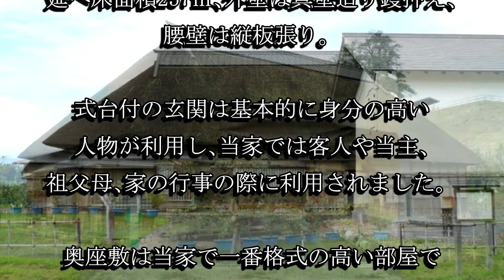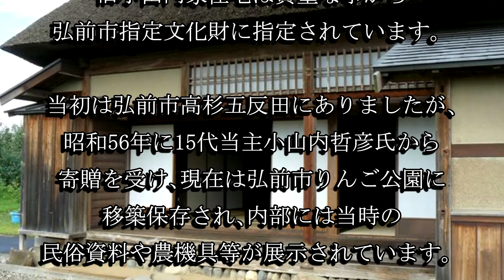旧小山内家住宅（青森県弘前市）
旧小山内家住宅は文久３年に建てられた茅葺屋根の古民家で、貴重な事から弘前市指定文化財に指定されています。